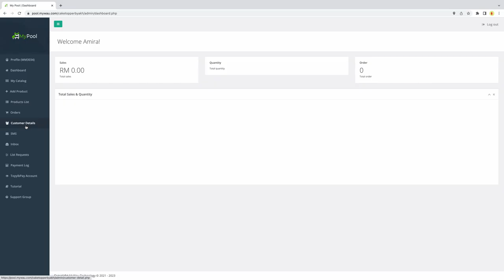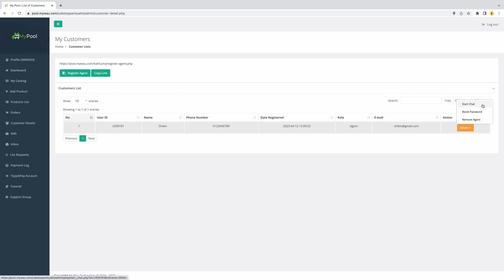Tutorial Customer Details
Fungsi tutorial Customer Details ini adalah untuk menunjukkan admin cara mendaftar masuk akaun agent anda di sistem MyPool.